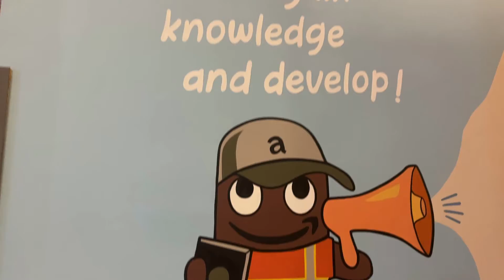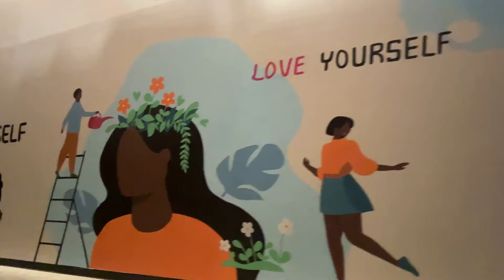Michael Moon Studio's Mural work at Amazon Warehouse (Union City, GA)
This was one of the longest walls we ever worked on!
We worked on three walls and the longest one was 470ft!
This took us about 8 weeks and thanks to our talented artists who worked so hard with outstanding craftmanship.
If you have any plans for a mural or art work,
please, drop us a line or call us with any questions.
No jobs are too small or too big for us!